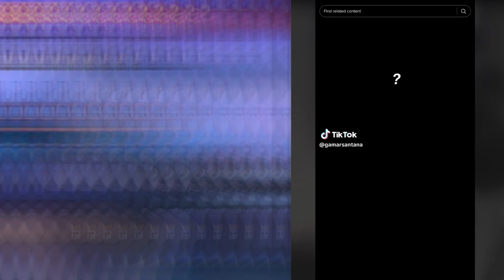IJAZAH DIJADIIN BUNGKUS GORENGAN JIR!! REACT VIDEO KOCAK